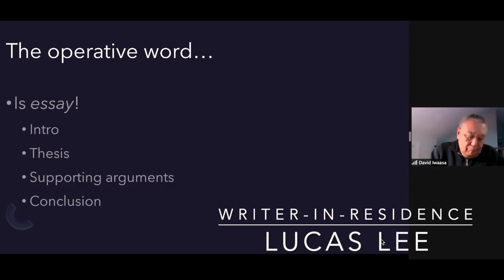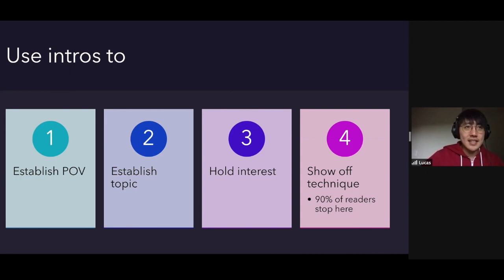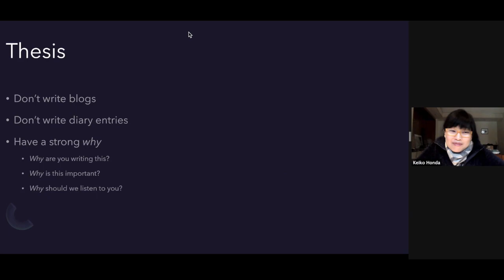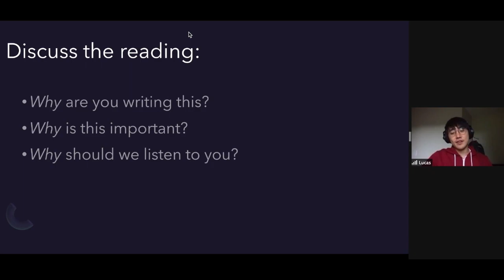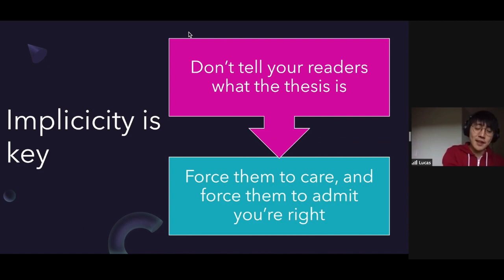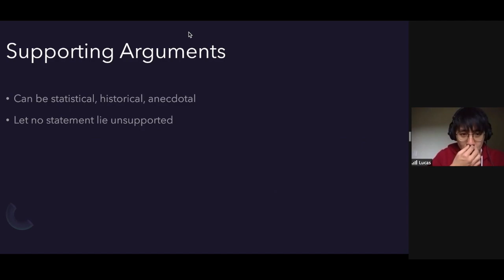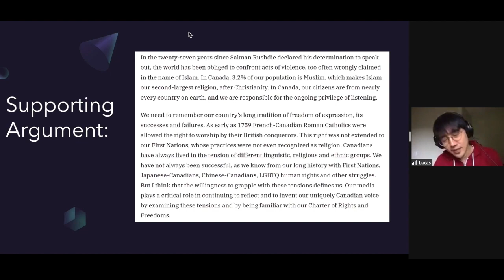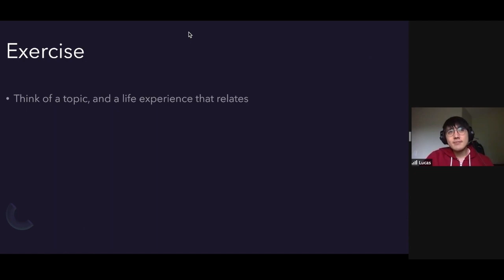Writer's Retreat: Series 1